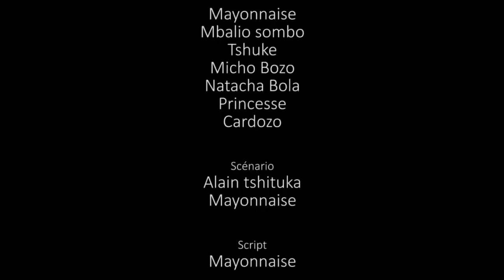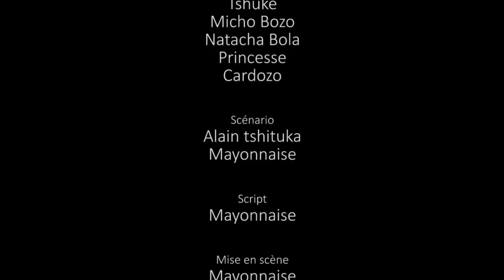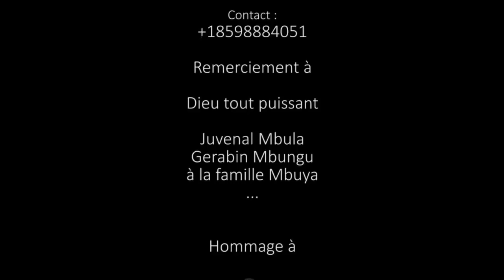GAG 2020: RETOUR YA MOWEYI AVEC MBALIOSOMBO, PRINCESSE, MAYO, MICHO, TSHUKE, DOZO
CE GAG A ETE TOURNER 2 JOURS AVANT LA MORT DE NOTRE FRERE CHICO PULULU, CETTE HISTOIRE NA RIEN AVOIR AVEC LA MORT DE NOTRE FRERE C JUSTE UNE IDEE QU'ON A TOURNER AVANT SA MORT, VOUS AUREZ UN FILME EN SON HONNEUR ICI DANS CETTE CHAINE PCK CE SA MAISON, PLEURONS TJR ENSEMBLE C AVEC BCP DE PAINES K NOUS PUBLIONS NOS GAG ,